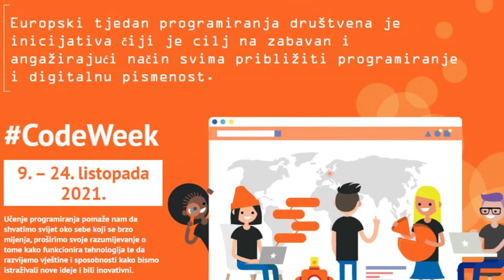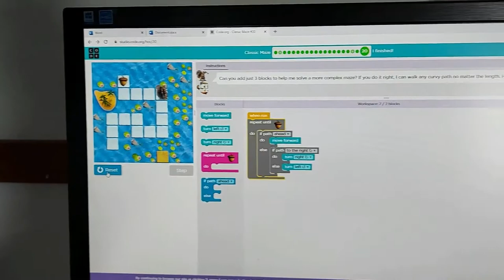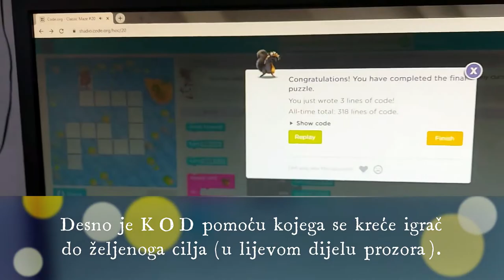CodeWeek2021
Kako su učenici 1. razreda Srednje škole Markantuna de Dominisa Rab započeli obilježavanje Europskoga tjedna programiranja 2021.
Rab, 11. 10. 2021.